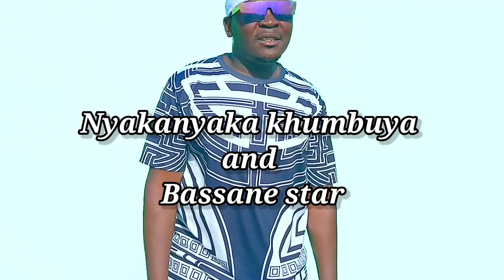NYAKANYAKA KHUMBUYA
ZIVA ZVAKO